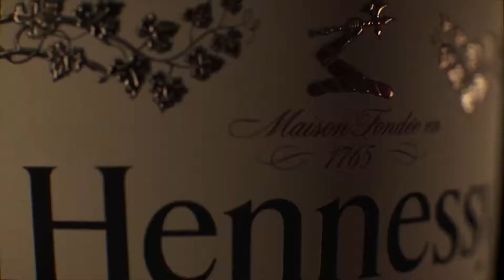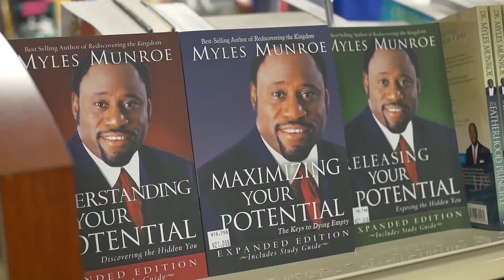UB At Homecoming Virtual Concert Ft. Judah Tha Lion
On this day, November 10th 2020, University of The Bahamas celebrates it 4th charter day with its first virtual concert to bring Homecoming to a close. Bahamian Reggie sensation Judah Tha Lion blesses our UB community with a concert to set the mood. Enjoy the performance and be sure to have your drink near by.

Also, this is your final chance to win our Hennessey package valued at $500 away.
Drop your fire emoji, name and student number and student email in the comments to enter to win.